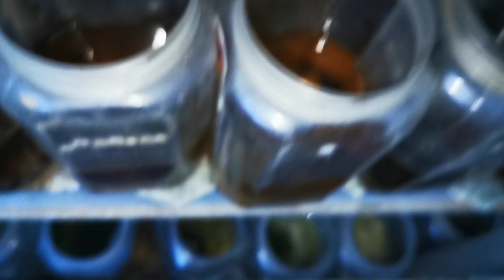Persiapan Breeding Puluhan pasang lagi !!! Stock Mulai kosong di farm petani